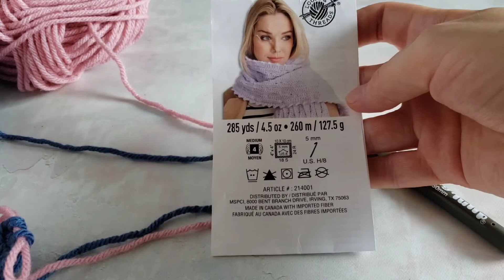Crochet Forked Cluster in the Round. Crochet in the 3rd Loop of Forked Cluster. Textured Stitch.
Learn how to crochet textured stitch using forked cluster and 3rd loop crochet.